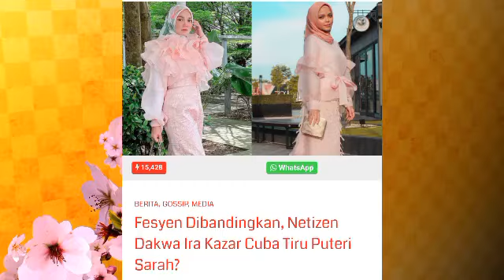Ira Kazar kongsi gambar di IG, sekali ini yg netizen perasan?! Tak sangka betul😱😱